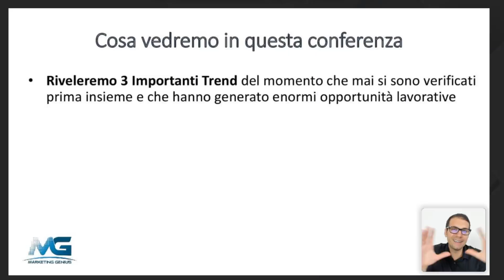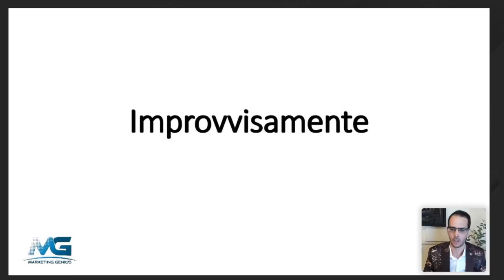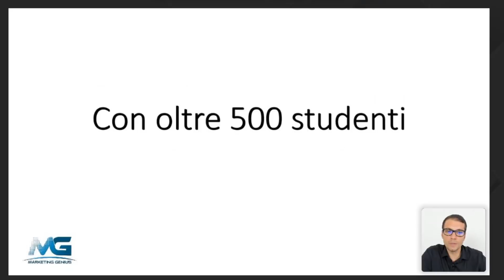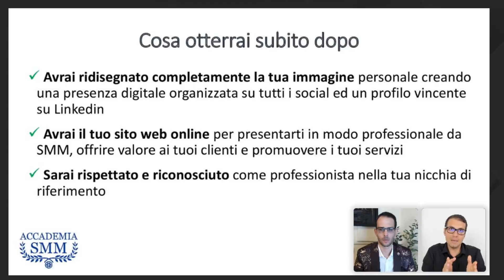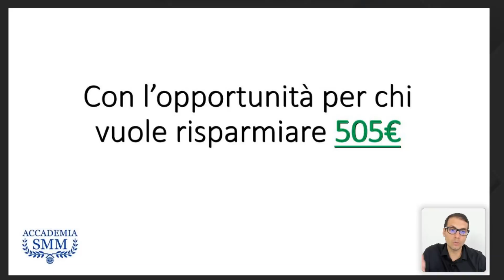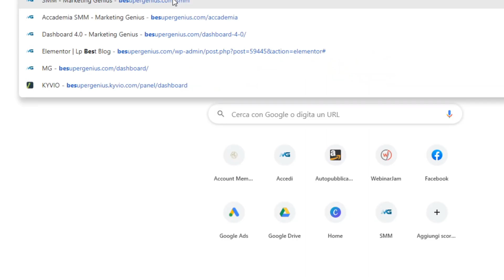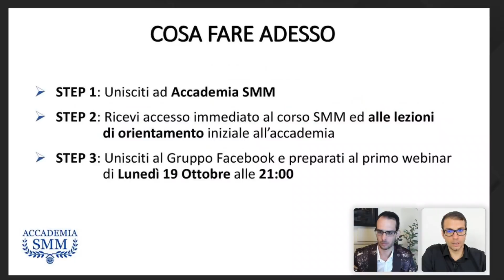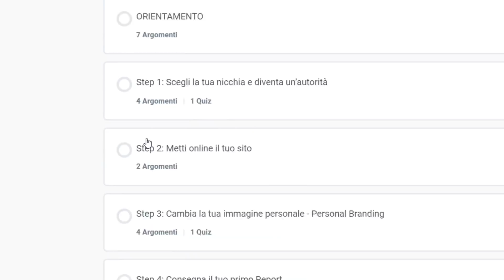LA SVOLTA | Rivelati i 3 più grandi trend del mondo online